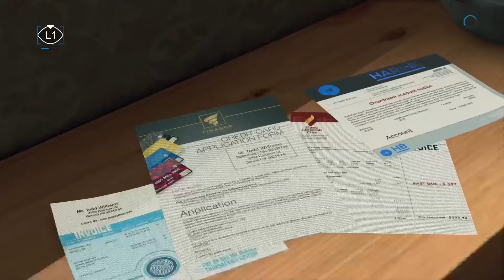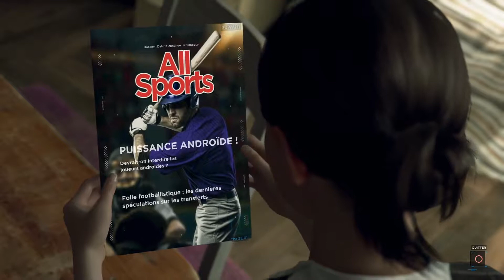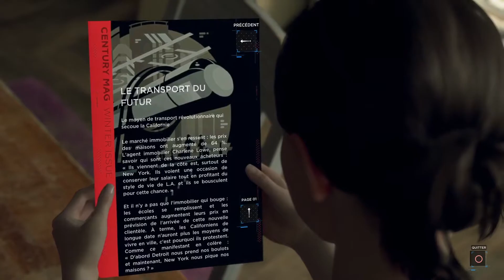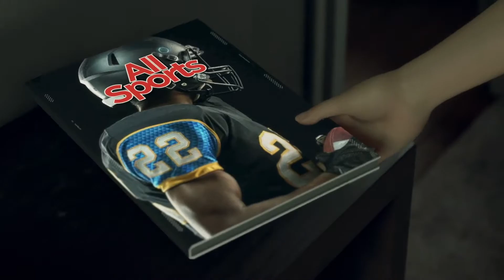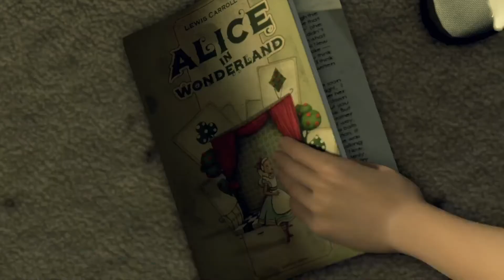DETROIT Become Human : UN NOUVEAU FOYER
Chapitre 3
UN NOUVEAU FOYER

Jeu offert du ps+ juillet 2019